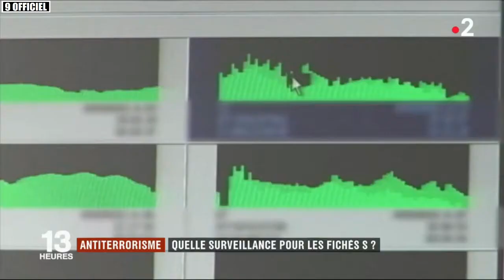Antiterrorisme : Quelle surveillance pour les fichiers S ? JT du mardi 27 mars 2018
JT du mardi 27 mars 2018.